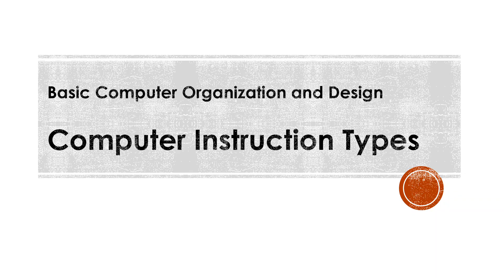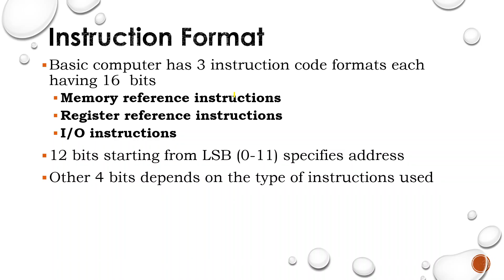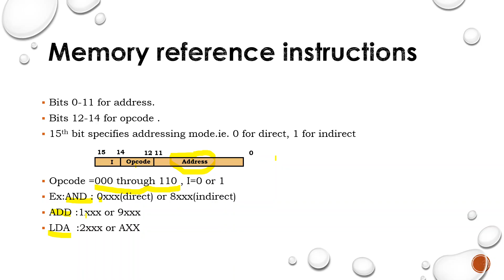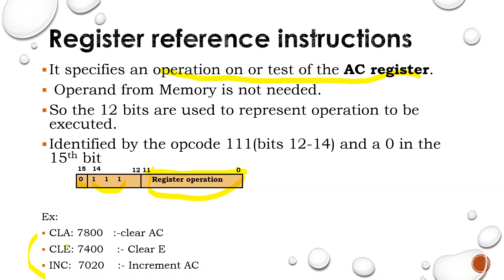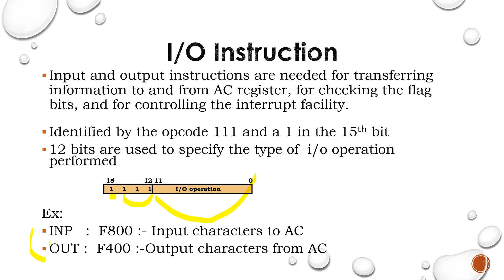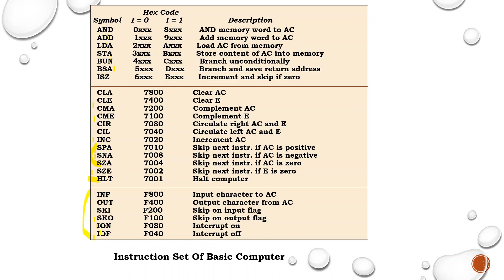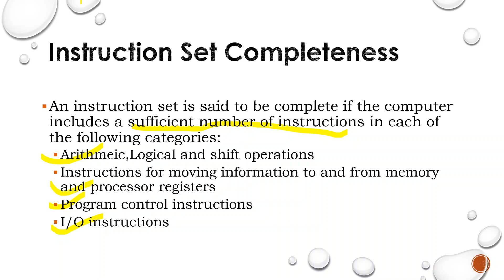Computer Instruction Types Malayalam | COA malayalam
This video explains about memory reference instruction, register reference instructions and I/O instructions in detail.